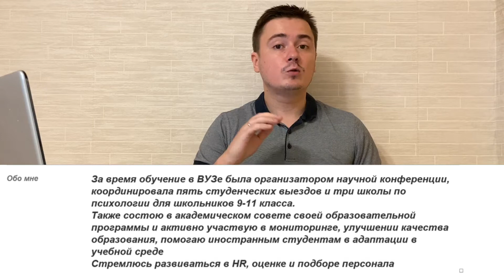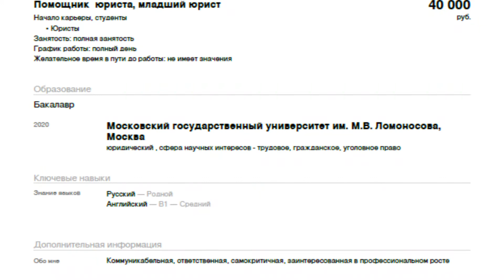Первая работа. Поиск работы для студента или выпускника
Сегодня мы разберем важную и сложную тему: как найти работу студенту или выпускнику универа/техникума, у которого отсутствует опыт работы.

Ставьте 👍

В этом видео мы разберем 5 советов для поиска и приобретения этого самого опыта.

✔ Как указать должность;
✔ Как правильно составить резюме;
✔ Как искать вакансии;
✔ Как написать сопроводительное резюме;
✔ Как подготовиться к собеседованию;

 🔔И в конце я дам  еще несколько рекомендаций на что нужно обратить внимание.

Жду ваши вопросы и комментарии👇